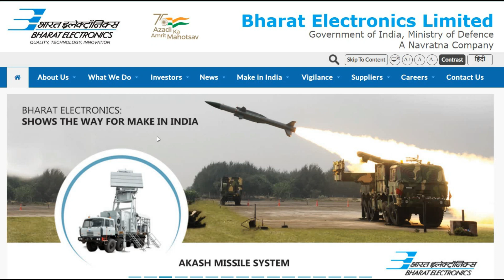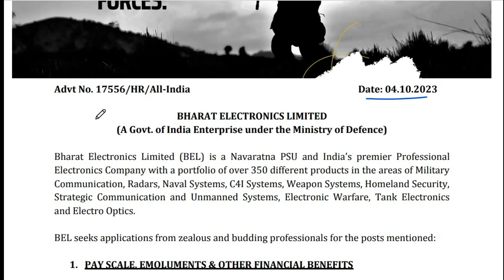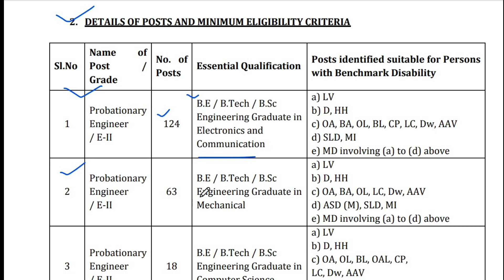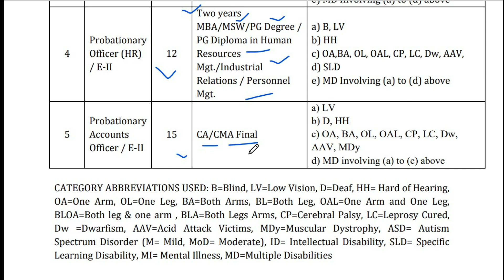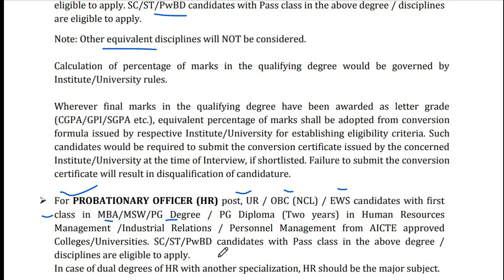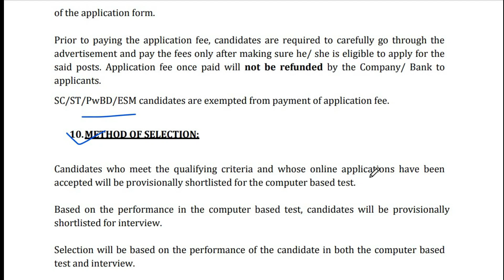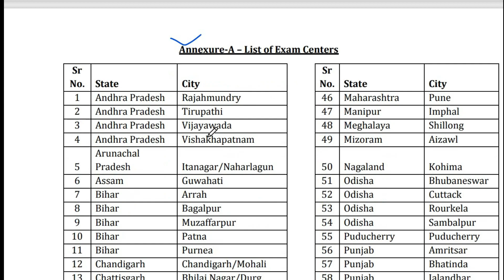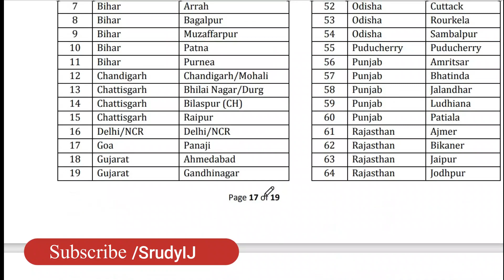BEL Recruitment 2023 | BEL Probationary Engineer & Officer Recruitment 2023 | BEL Vacancy 2023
Bharat Electronics Limited (BEL) has advertised a Notification for the Recruitment of Probationary Engineer, Probationary Officer, Probationary Accounts Officer on Contract Basis. Those Candidates who are interested in the vacancy details & completed all eligibility criteria can read the Notification & Apply Online.

BEL Probationary Engineer & Officer Recruitment 2023
BEL Vacancy 2023
BEL Recruitment Notification 2023
How to apply BEL Recruitment 2023
BEL Vacancy 2023 apply online
BEL Probationary officer vacancy 2023